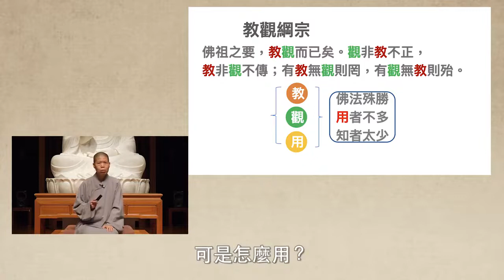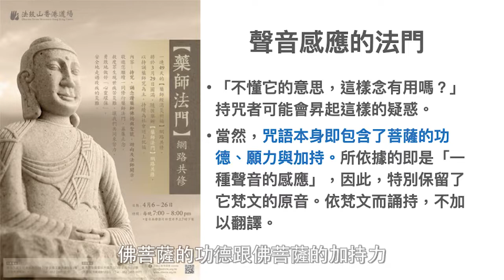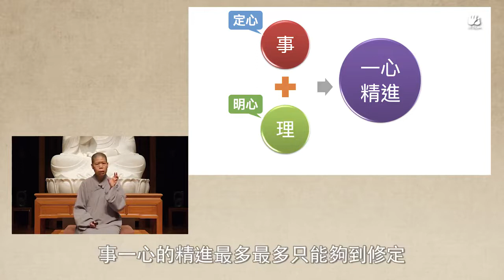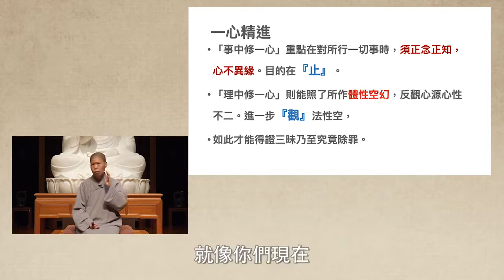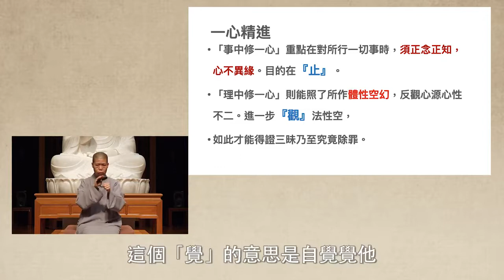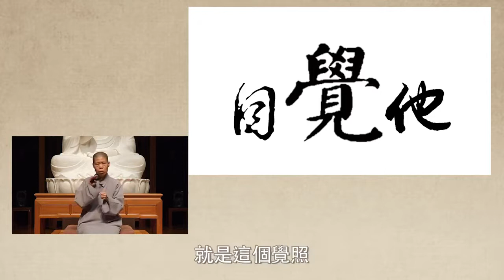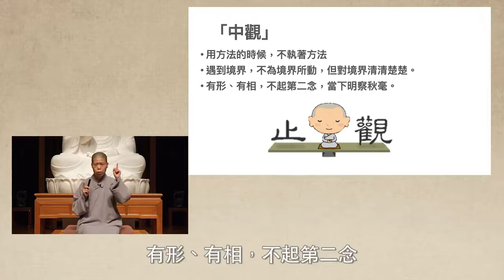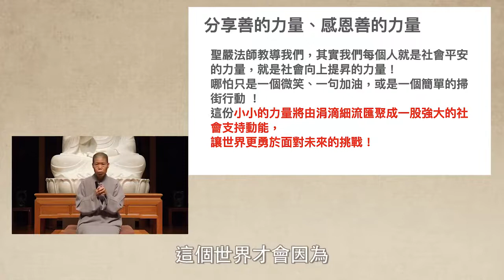至心持咒，與佛同心 02 果慨法師